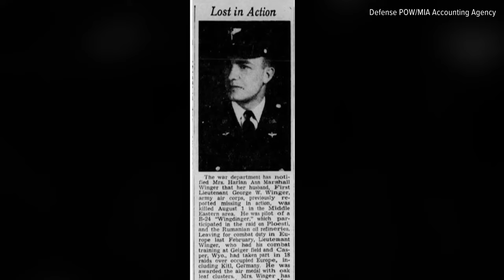Columbus Academy alumni share passion for remembering the legacy of George Winger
George Winger’s remains were identified earlier this year, more than 70 years after his plane went down during a bombing mission in World War II.